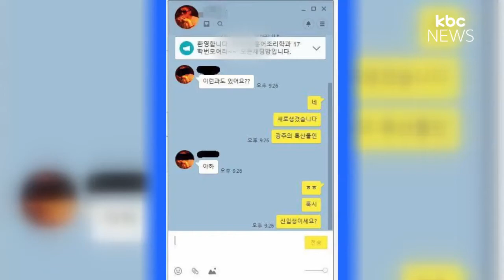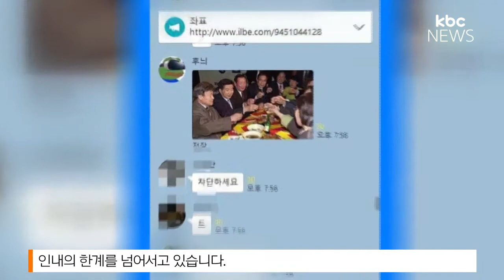대학 채팅방 사칭한 일베..황당 호남 비하